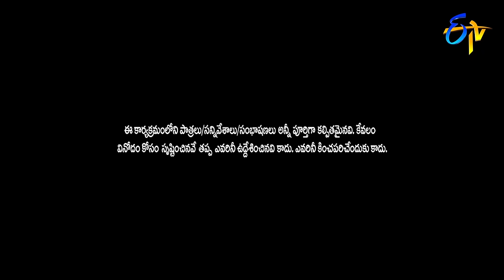Sudigaali Sudheer Performance | Extra Jabardasth | 25th January 2019 | ETV Telugu